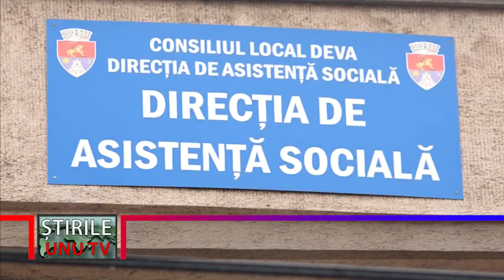DAS DEVA ANGAJEAZĂ MEDIC DENTIST PENTRU CABINETELE ȘCOLARE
Direcția de Asistență Socială Deva organizează concurs pentru ocuparea unui post vacant în regim contractual de MEDIC DENTIST, în cadrul Compartimentului Cabinete de Stomatologie Școlară. Dosarele de înscriere la concurs se depun la sediul DAS Deva până vineri, 4 februarie. Conform legislației în vigoare, concursul va fi organizat la sediul direcției, într-un interval cuprins între 31 și 90 de zile, data exactă a desfășurării concursului urmând a fi anunțată din timp, pe site-ul oficial al Primăriei Municipiului Deva. Taxa de înscriere la concurs este de 150 lei și se achită la Casieria Direcției de Asistență Socială Deva.